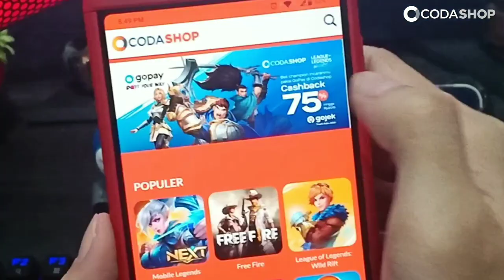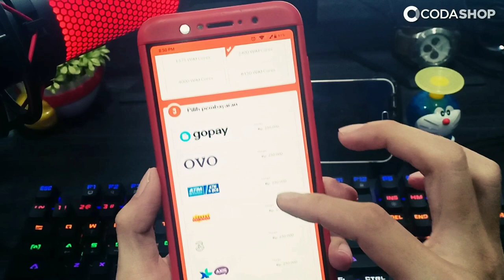AMONG US VERSI UwU BIKIN GEMES - Murder Party Indonesia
Nah kali ini saya bermain game android lagi tapi ini bener2 mirip banget ama game among us tapi versi lucu nya ini dan menurut saya graphic dan task task nya lebih bagus ini daripada among us. game murder party ini lebih populer di negara china ketimbang di negara indonesia dan game ini juga baru baru rilis juga sih.. kalau kalian penasaraan silakan download aja di playstore kalian.
nah kali ini saya tidak bermain sendirian tapi di sini ada @EgieFourze212 Mr. CusCus @ArghaKudo @FajarSiddiqGuritno @EriHerdiansyah  nah kita bermain ber 6. kalau kalian penasaraan ama gameplay mereka silakan mampir ke channel mereka ya..